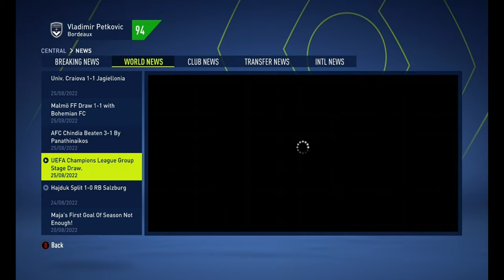FC Girondins de Bordeaux Career Mode | S2 Ep2 | 1st Game Of Season + UCL Draw!!!